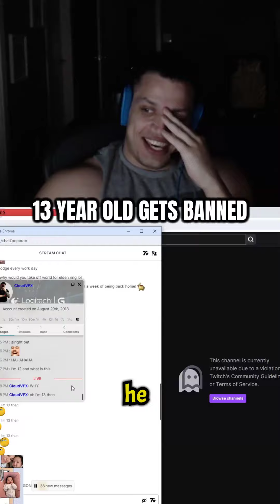Account gets banned on twitch?